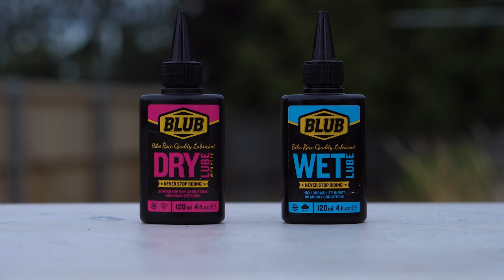OILS VS WAXES